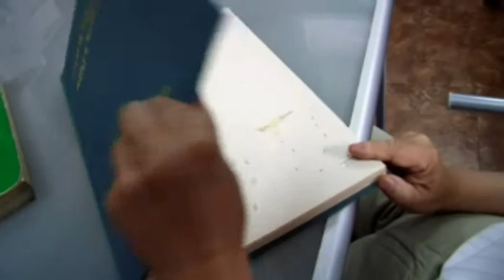Schulfilm-DVD: Gabel statt Skalpell (DVD / Vorschau)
Wenn wir alle wüssten, was die Wissenschaft schon lange weiß, würden wir vermutlich unseren Speiseplan sofort umstellen. Der renommierte Biochemiker Prof. Dr. T. Colin Campbell leitete in den 1970 und 1980er Jahren die sogenannte China Study, die vermutlich umfassendste Studie in diesem Bereich, in der ein unmittelbarer Zusammenhang zwischen dem Verzehr von tierischen Produkten und dem Auftreten von Krankheiten wie Krebs, Diabetes, Herz-Kreislauf-Erkrankungen und Autoimmunerkrankungen wie Multipler Sklerose und Rheuma beim Menschen nachgewiesen werden konnte. Beteiligt waren hierbei zwei westliche Universitäten sowie die Chinesische Akademie für Präventivmedizin. In Gabel statt Skalpell werden u.a. Patienten begleitet, deren Gesundheitszustand sich auf beeindruckende Weise verbessert hat, nachdem sie ihren Speiseplan auf eine rein pflanzliche Ernährung umgestellt haben. Daneben kommen Prof. Dr. Campbell selbst und weitere beteiligte Wissenschaftler zu Wort.